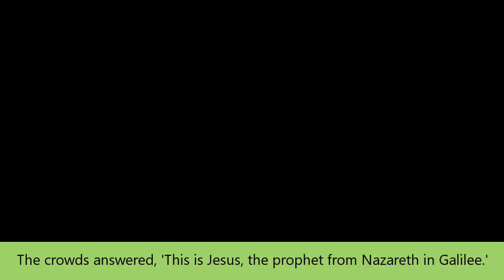Palm Sunday🌴 | Anticipation | Holy Week Wonders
Based on Mathew 21:7-11